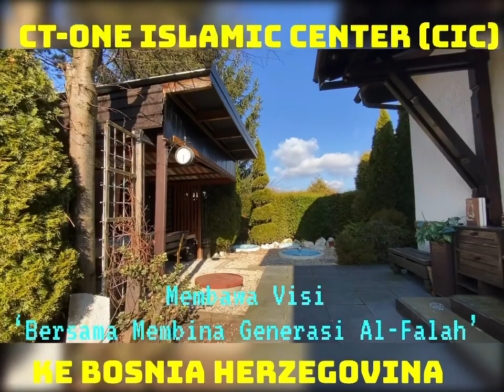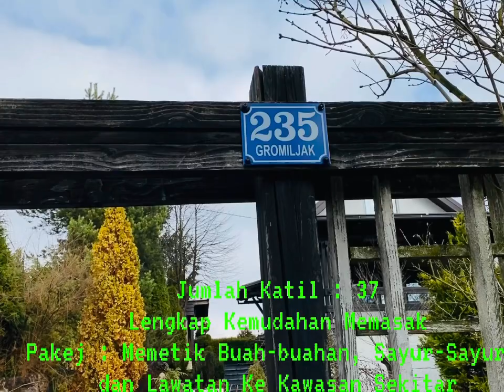CIC Kiseljak Bosnia Herzegovina